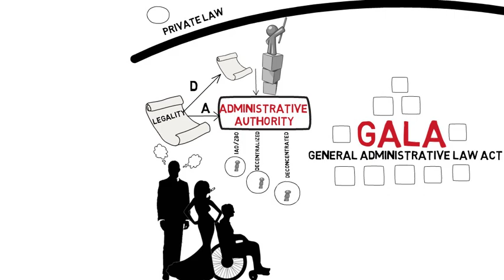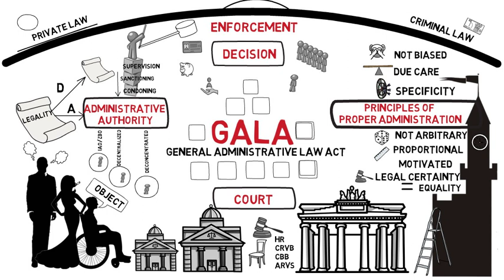GALA: The General Administrative Law Act (Netherlands)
This video introduces the General Administrative Law Act of 1994, the main document in administrative law in the Netherlands. It sets out what administrative authorities are, what norms they have to comply with, and how to object and appeal an administrative decision.
It was made for my UCR Constitutional & Administrative Law course, to accompany the Seerden & Wenders Introduction to Administrative Law in the Netherlands.
Key terms: comparative administrative law, bestuursrecht, AWB, Algemene Wet Bestuursrecht